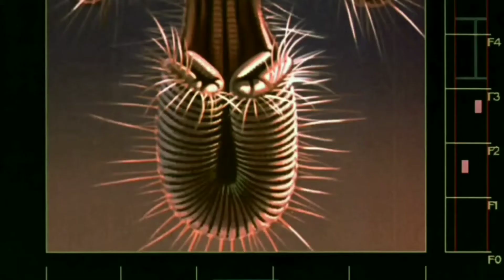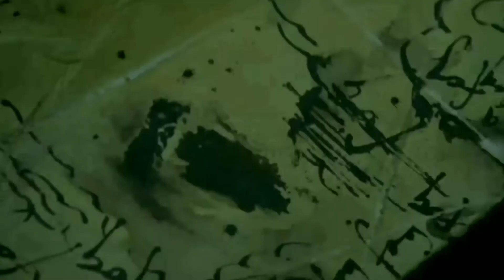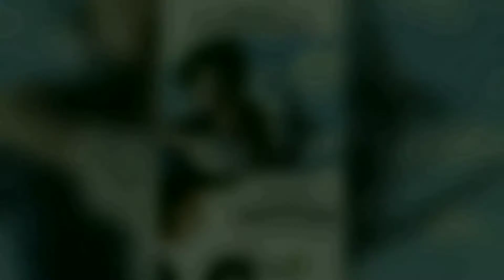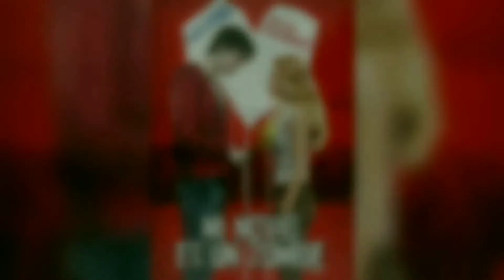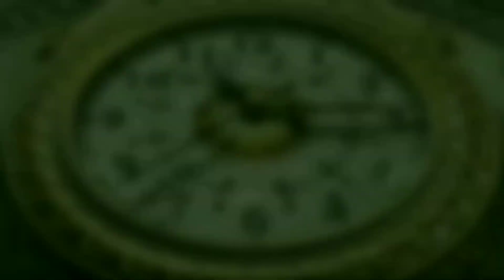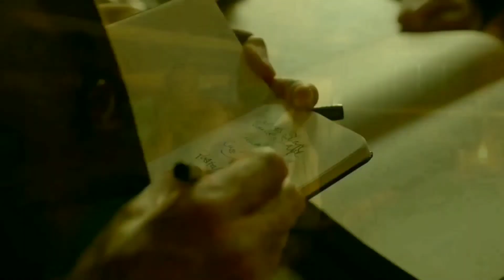Las 15 Mejores Películas De Amor Oscuro (Versión Extendida)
Aquí Te Traigo Una Versión Mejor Explicada Del Especial De Febrero Mes Del Amor... Aunque Ya No Estamos En Febrero, Siempre Hay Tiempo Para El Amor, Disfruten El Vídeo.